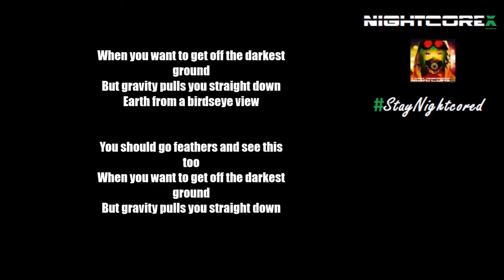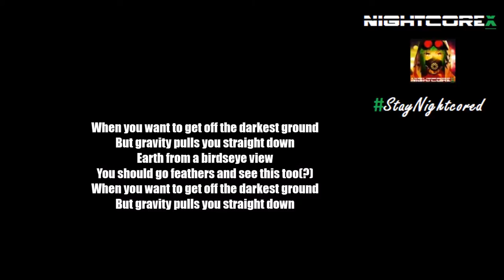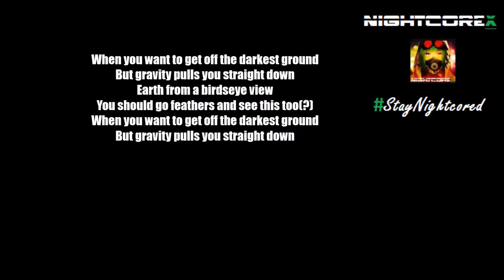Nightstep - Earth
Had no time to search for an image xD

In case you want to know more about me, I have a blog:

Original song: K-391- Earth